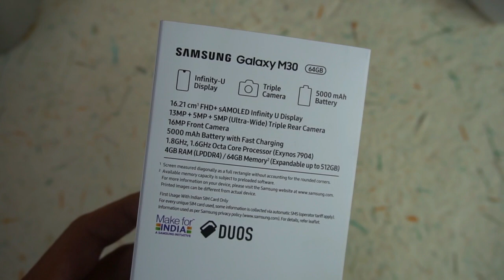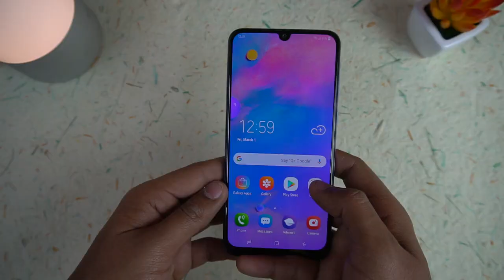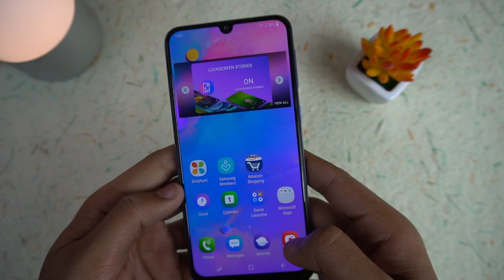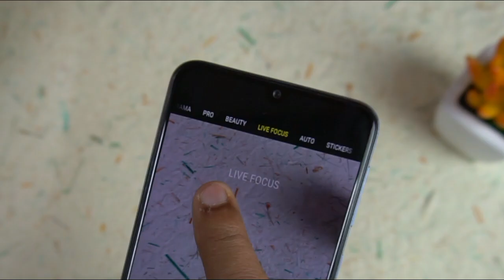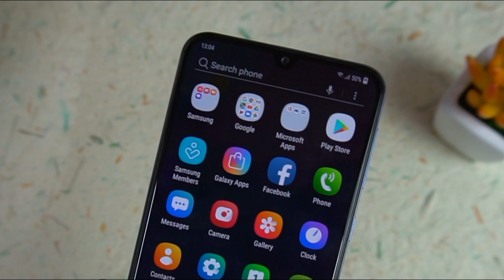Samsung Galaxy M30 2019 Unboxing with Camera Samples| Kaisa Phone hai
This Video is all about Samsung Galaxy M30 Unboxing, Hands-on, and First Impression. This is the highest variant phone of Samsung M-Series, which is featuring a worth buying smartphone with great specifications. Check out the video for more details...

Samsung Galaxy M30 First Sale- 7, March 2019